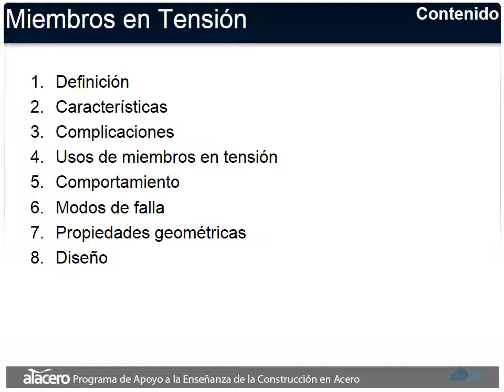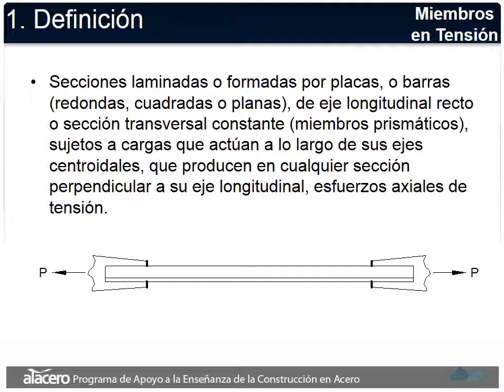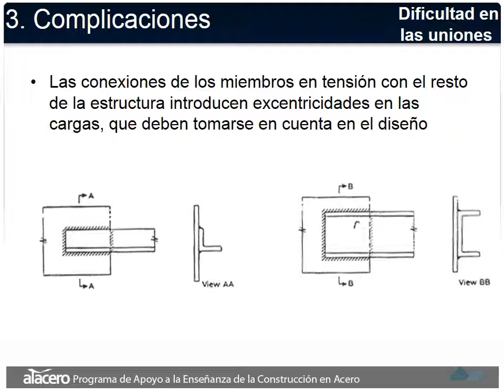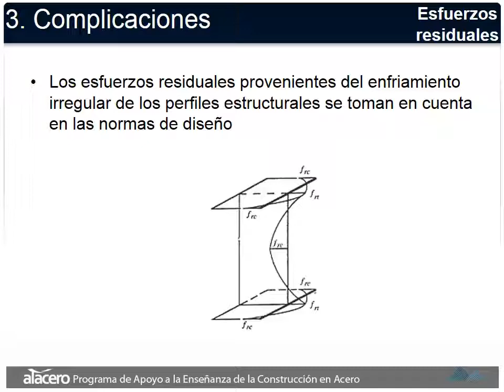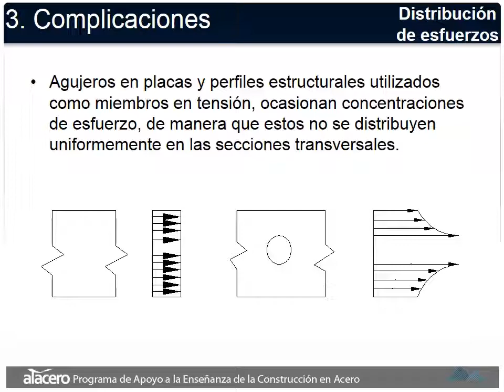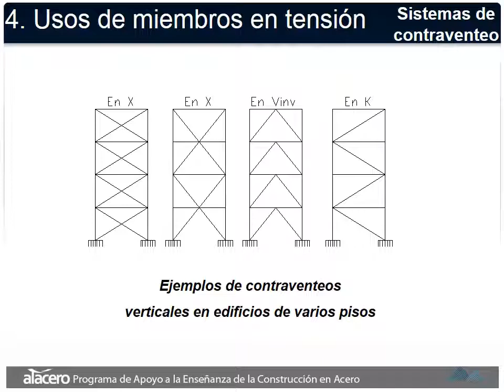DiseÑo a TENSIÓN en elementos de acero I Serie NSR 10 Metálicas